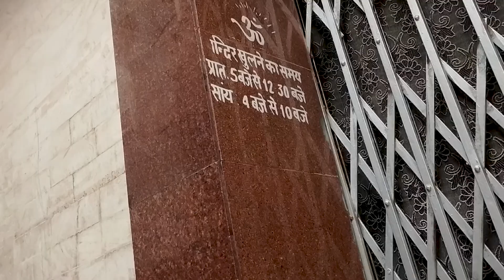COLLEGE BUNK KRKE KAHA GHUMNE JAYE? | "DELHI KI SAIR" WITH @ExcuseMeSachinVerma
SAKSHAR SHARMA HERE HOPE Y'ALL ARE ENJOYING MY VLOGS ,
SHARING MY 3RD VLOG , IN THIS VLOG WE WENT TO EXPLORE DELHI , 2 JUNIORS ALSO JOINED ME FOR THE VLOG .